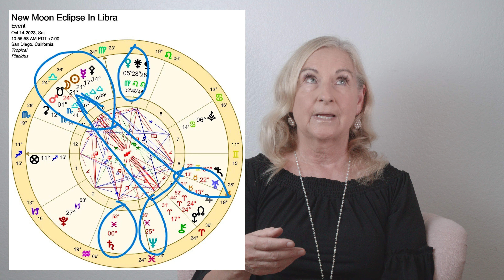Oct 2023 Astrology - Libra - Eclipse Season starts with 2 eclipses this month!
There is a New Moon Eclipse in Libra, A waxing Gibbous Moon @ 28 Capricorn & a Full Moon Eclipse in Taurus.

Venus come out of shadow at 28 Leo on 8th Oct 2023- your go ahead to get ‘beauty’ things done & get clearer about love relationships, money & your value. Most of the month Venus stays in Virgo collecting information, sorting & sifting.

New Moon Eclipse in Libra 21 Libra 08 on 14/15 Oct @ 10:55 am PDT Venus rules both lunations this month. Look to where Venus is in your chart as it may be activated this month. A Yod is formed with Uranus & Neptune at its base pointing to the New Moon & Sun & South Node in Libra- a message suggesting we let go of old ways of doing relationships, socializing & diplomacy- the law may feature too. This is in operation all month. Pay attention to the house this New Moon eclipse in Libra falls.

There is a waxing Gibbous Moon at 28 Capricorn conjunct Pluto on 22nd Oct 2023. This could be the signal for ‘final’ steps or touches or a time of testing.

Full Moon Eclipse in Taurus 05 Taurus 09 on 28th Oct @ 1:24 am PDT. The Moon conjuncts Jupiter- the people ask for a better future (with an emphasis on foreign people/lands)- the Sun widely conjuncts both Mercury & Mars in Scorpio- unearthing hidden messages, solving mysteries.
Timestamps
0:00 Introduction
2:18 New Moon Eclipse in Libra
8:50 Waxing Gibbous Moon Conjunct Pluto in Capricorn
11:42 Full Moon Eclipse in Taurus
16:03 Libra